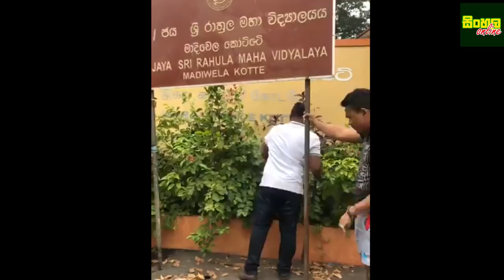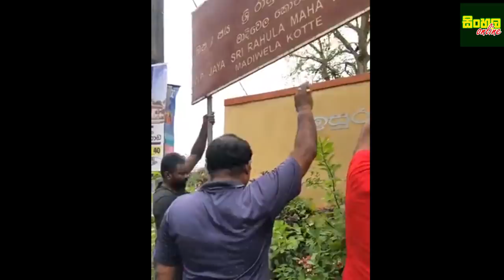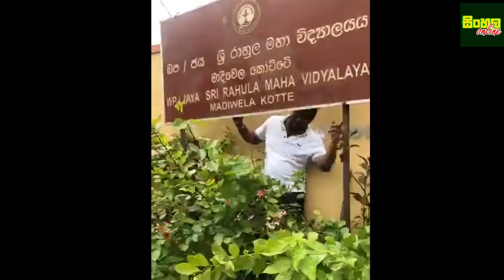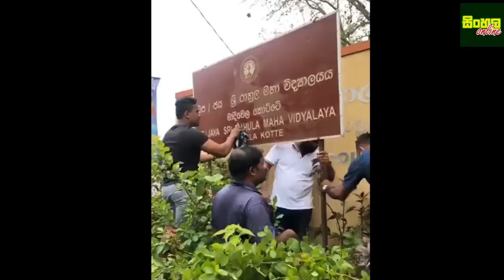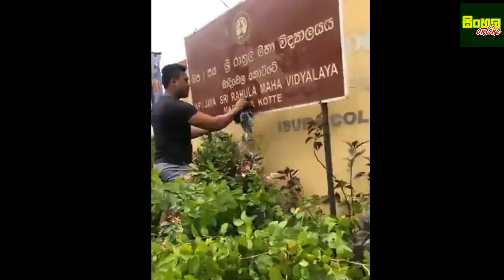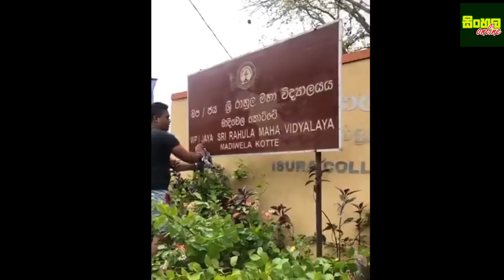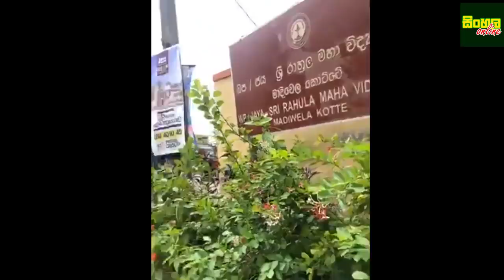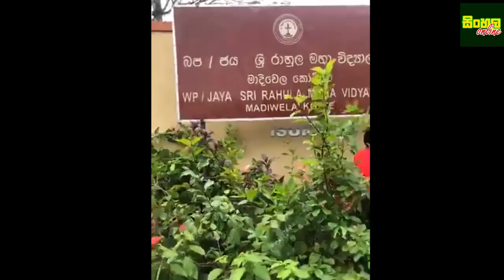අම්බෝ මෙන්න ටාසන් බාප්පා එහෙම එකතුවෙලා මහ ඇමතිගේ රෙදි ගලවයි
තමන්ගේ නම පාසලට දාගෙන හිටපු මහ ඇමතිගේ නම ගලවයි.. ගෝඨා ජනපති උනා විතරයි මෙන්න කොල්ලෝ සෙට් එකක් එකතු වෙලා කරපු වැඩේ